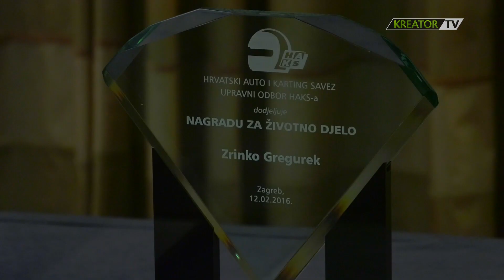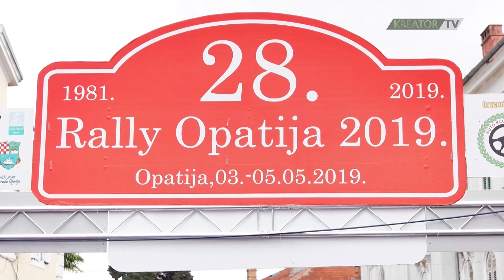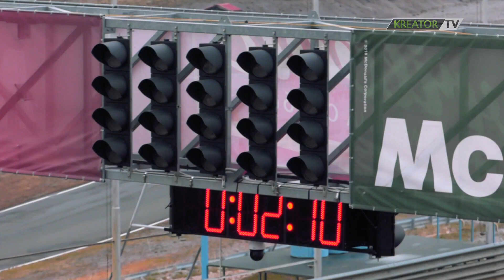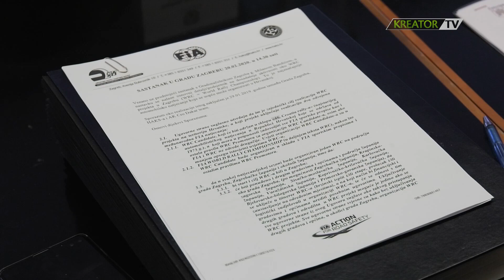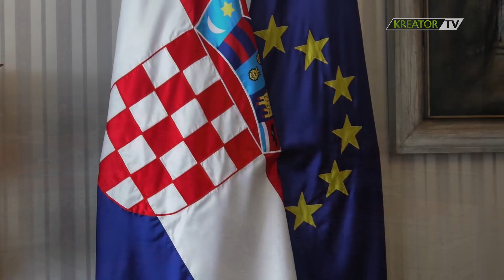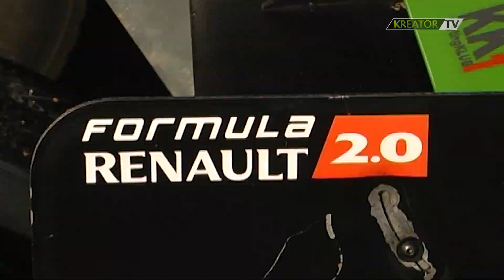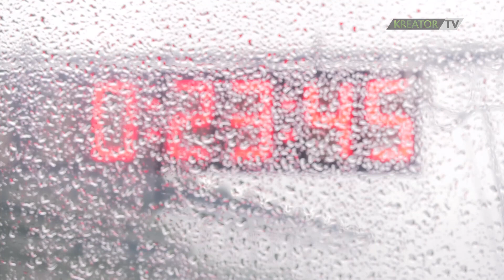Intervju: predsjednik HAKS-a Davorin Štetner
Predsjednik Hrvatskog auto i karting saveza Davorin Štetner u intervjuu za emisiju "Rotor" Kreator TV-a govori o svim aktualnim temama vezanim uz savez, automobilizam i karting.